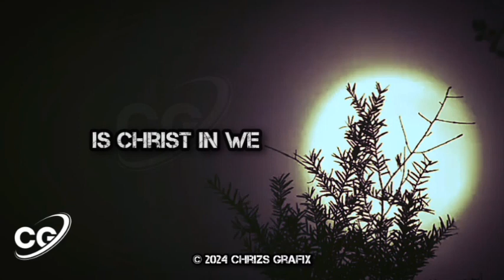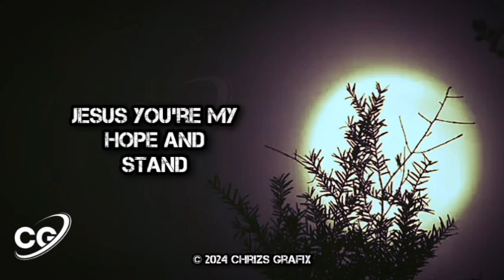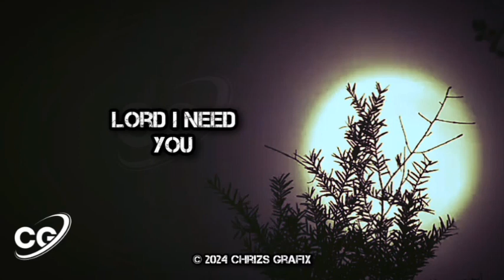Lord I need you - Chris Tomlin Gospel Lyrics lyrics video trending Gospel lyrics video